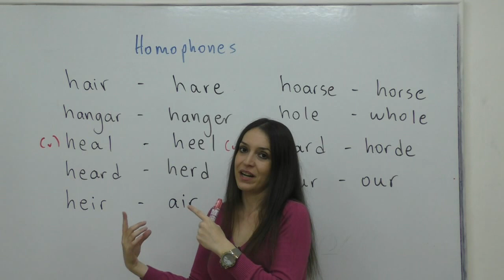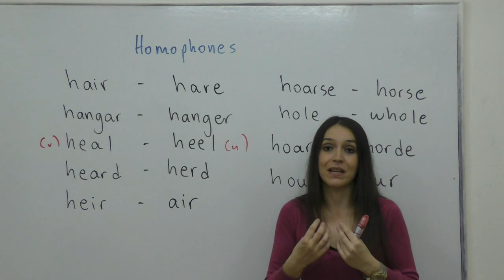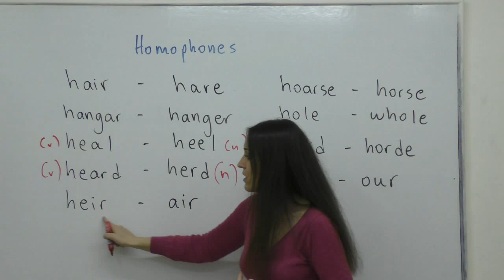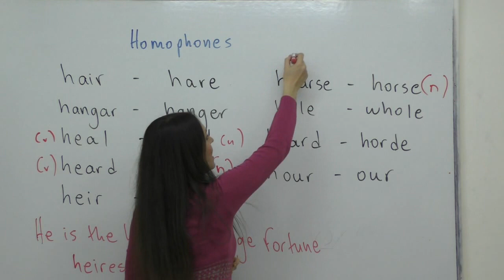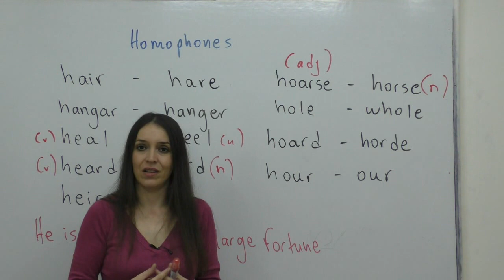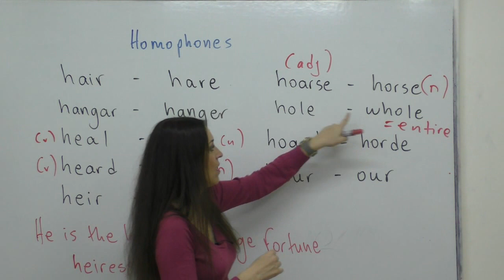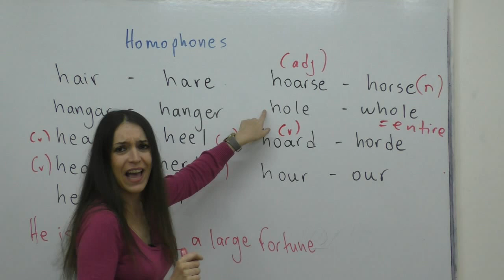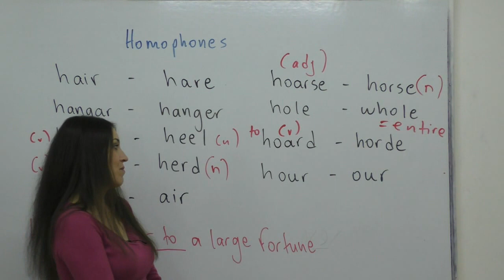English Homophones H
A little horse walks into a bar and jumps onto a bar stool, says to the bartender ''get me a small beer'' and the bartender asks ''why a small beer?'' and the horse replies ''because I'm a little hoarse''.